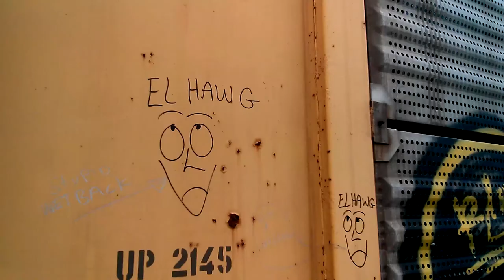30 min shoot + 15 min edit = DnA Video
We poop in a bag, and sometimes, good shit comes out.

Click for the video and stay for the music. Did we mention this was shot with a cellphone camera?

Beat by Artem